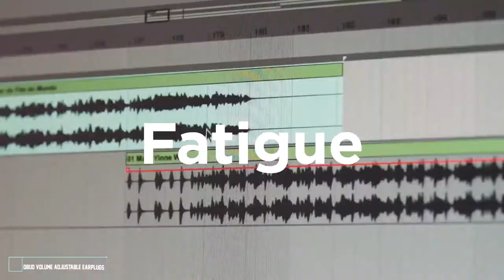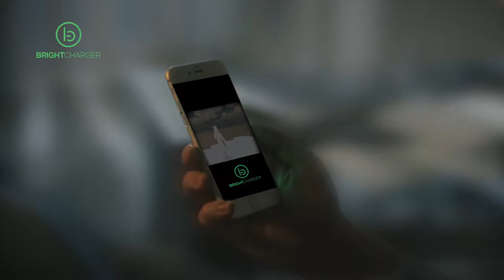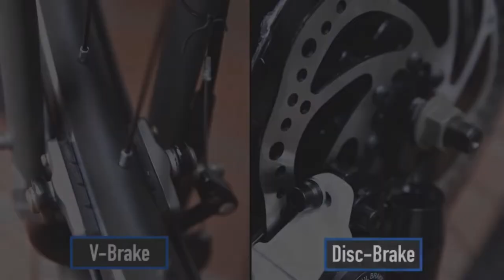5 Cool gadgets you can buy Online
5 Cool gadgets you can buy Online ▶2

4 BrightCharge

3 SPIDER-MAN Web Shooter